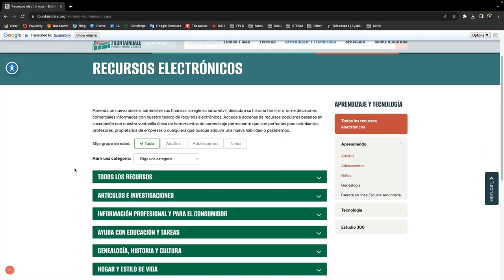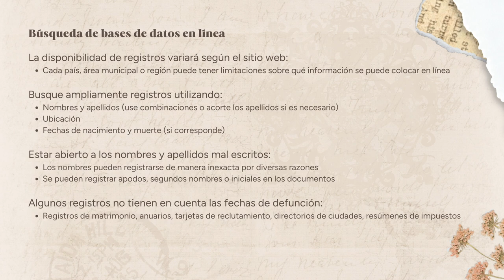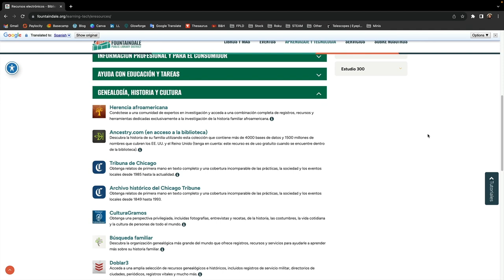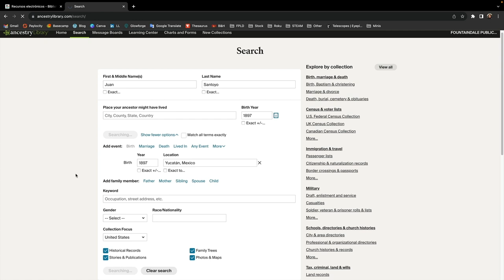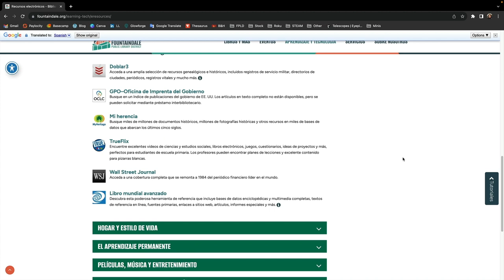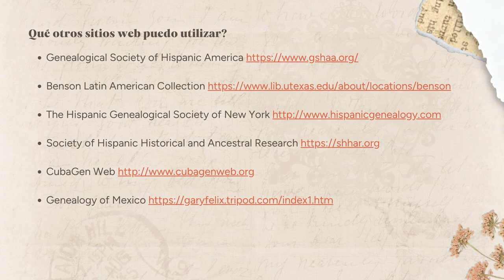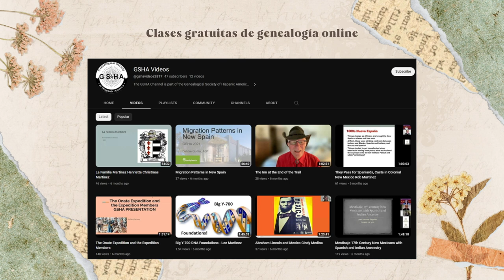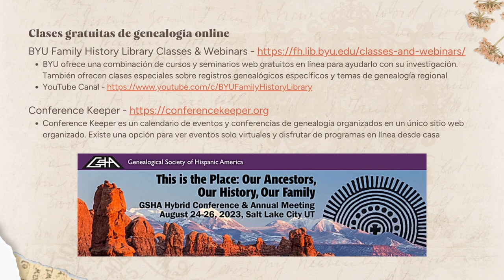Hispanic Heritage Genealogy (Part of Hispanic Heritage Month)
In this video, we will show you the available genealogy resources at Fountaindale Public Library. We will then take you through two search scenarios so that you can see these databases in action. We will also provide you with links to additional databases that will help you discover your ancestry.

En este video, le mostraremos los recursos genealógicos disponibles en la Biblioteca Pública de Fountaindale. Luego lo guiaremos a través de dos escenarios de búsqueda para que pueda ver estas bases de datos en acción. También le proporcionaremos enlaces a bases de datos adicionales que le ayudarán a descubrir su ascendencia.